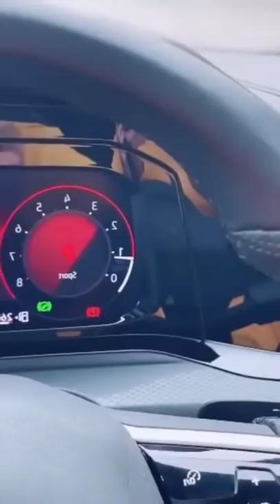Hermano Mediano aprende a conducir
Hermano Mediano siendo Hermano Mediano... una vez más!